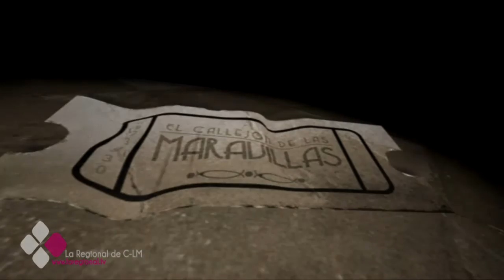'EN EL ESTANQUE DORADO' EN 'EL CALLEJÓN DE LAS MARAVILLAS'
Programa dedoicado a la película 'En el estanque dorado' dirigida en 1981 por Mark Rydell y protagonizada por Katherine Hepburn, Henry Fonda y Jane Fonda.